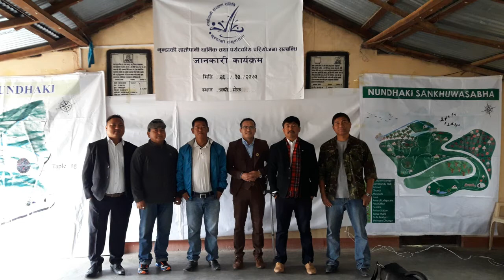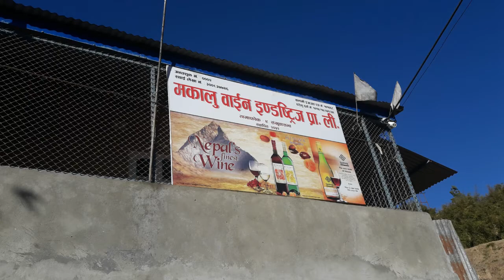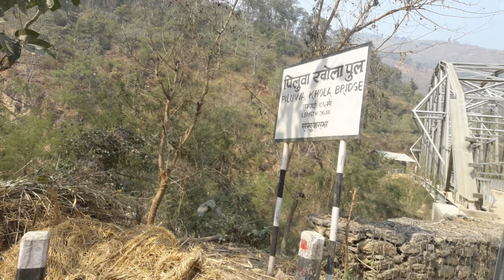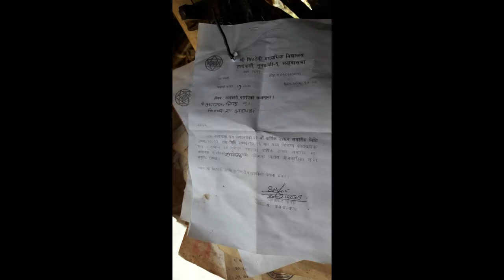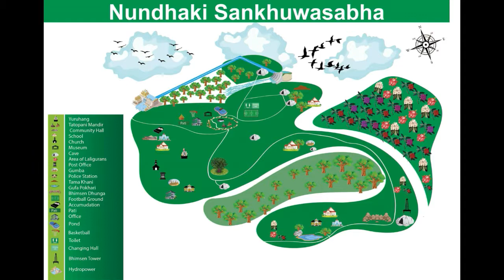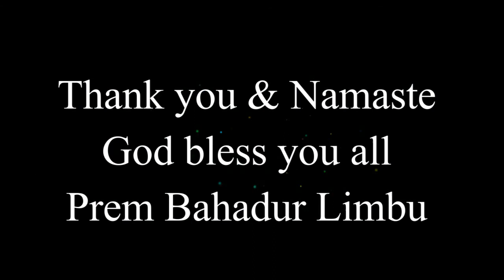Tatopani Dharmik and Paryatakiya pariyojana jaankari and research